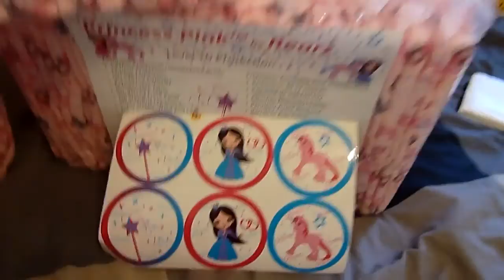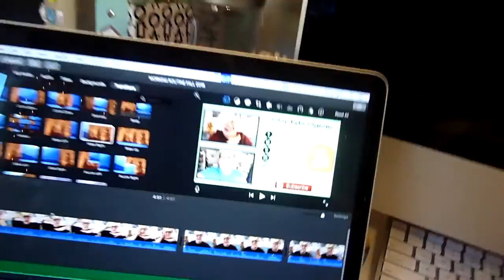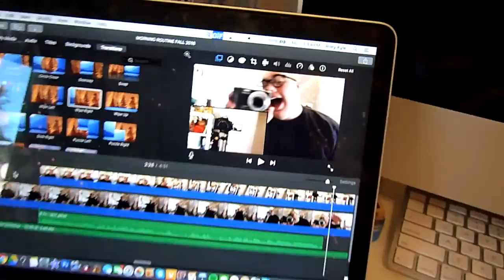FILMING AND TARGET STOPS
☞ I was actually motivated for once wow

Riley Kyle Dignan
9725 Main St #599